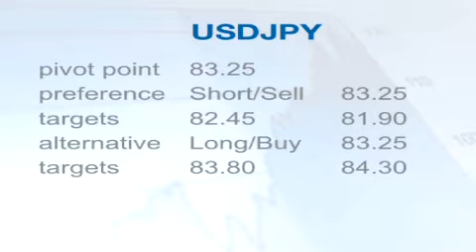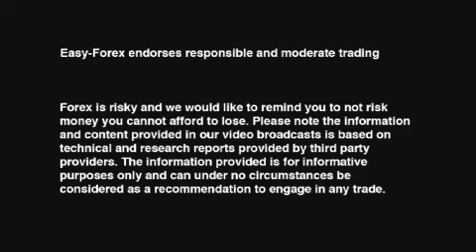Easy Forex Trading Daily Video - March 31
Easy Forex Trading - Euro edges higher as risk appetite stabilizes